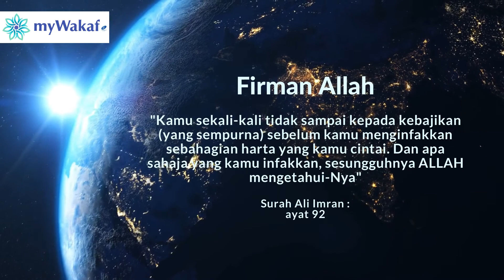Jom beramal untuk projek perumahan wakaf Pulau Pinang | Mudah, ringkas, telus.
Berwakaf lah secara atas talian untuk projek perumahan wakaf di Pulau Pinang melalui portal